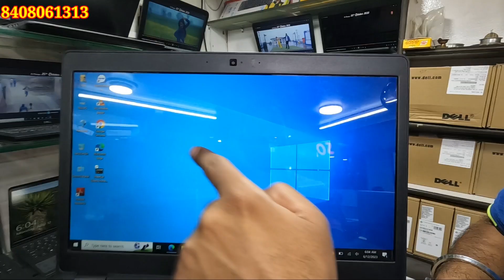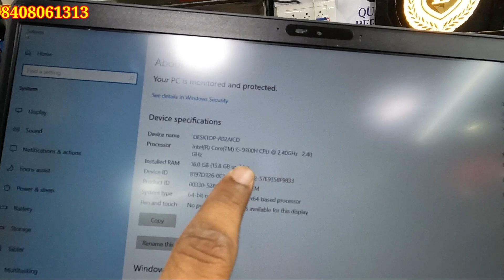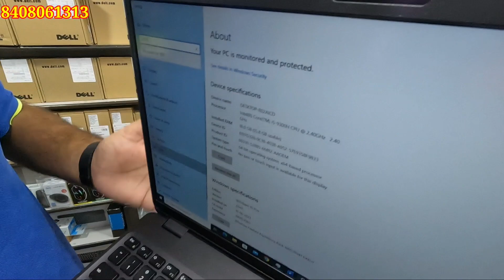iPhone ke sath ab Milega second hand laptop | second hand laptop in Pimpri | पिंपरी मोबाइल मार्केट 🔥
Adress :- Laptop Point, Sai Chowk, Pimpri Mobile Market Pune

Mobile No :-Mobile No :-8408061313
Map Location:-LAPTOP POINT

Call Timing :---Please Call
Morning :-1130 Am   to  9:30Pm
laptop wholsaler in pune
pune laptop market
pune second hand laptop market
laptop second hand price
laptop market in pune
pune wholsale market
second hand laptop online shopping
pune electronic market
pune laptop second hand
wholsale market in pune
used laptop in pune
laptop in pune
2nd hand laptop in pune
second hand laptop in Pimpri Chinchwad
second hand laptop price
pune chor bazaar
laptop
laptop ka rate 2021
laptop ka rate 2022
pimpri market
pune
cheapest market in pune
pimpri
second hand mobile pune
wholsale market pune
pune chor bazaar laptop
pune market
best second hand laptop
pune me second hand laptop market
cheap laptop
best second hand laptop under 15000
iPhone in pune